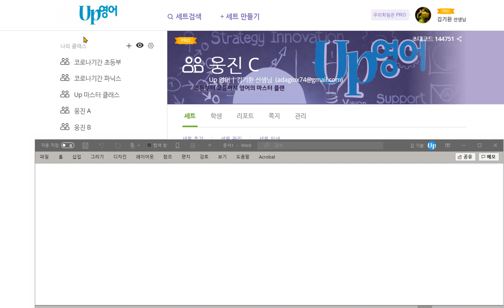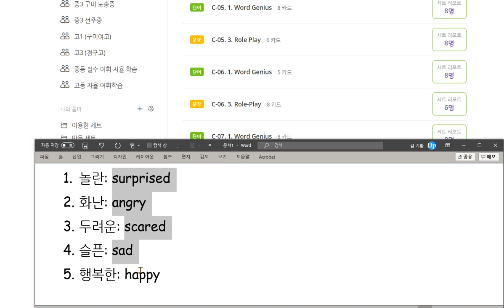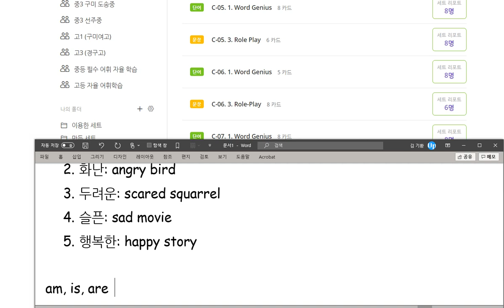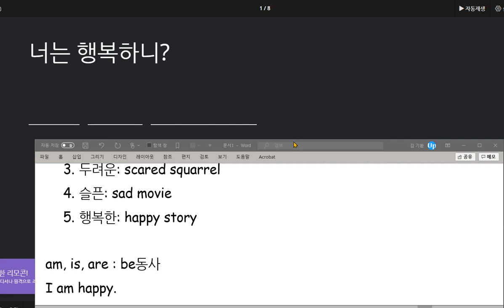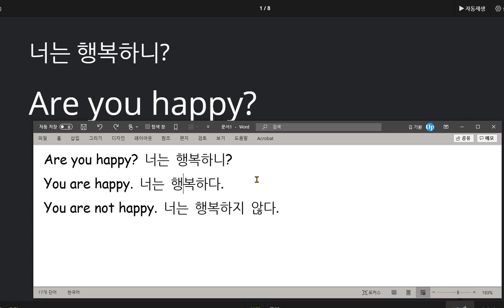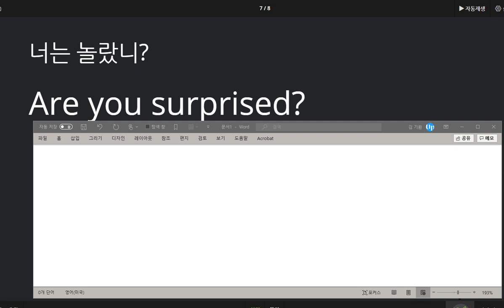유한별 2020 10 21 칭찬 말하기 쓰기 시험 모두 100점 입니다 정말 훌륭합니다